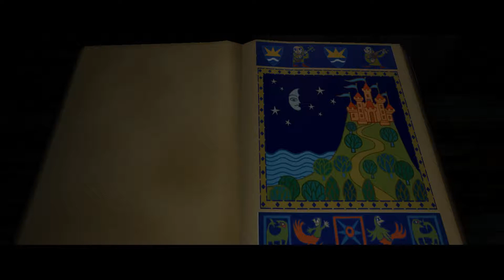[FR] Shrek II - La Prison ( L'Âne )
ShrekII Shrek II le jeu (PC)